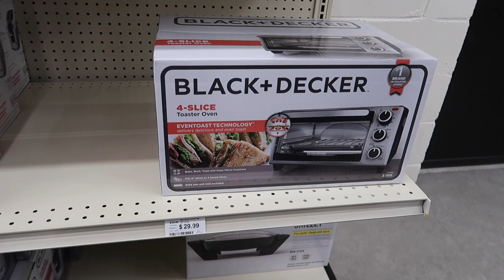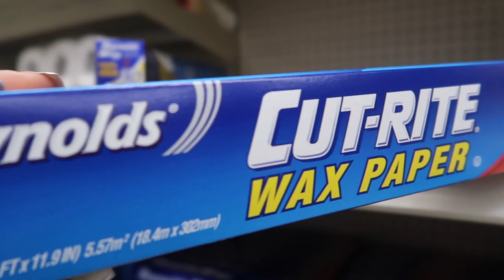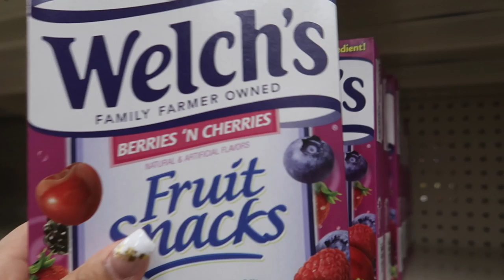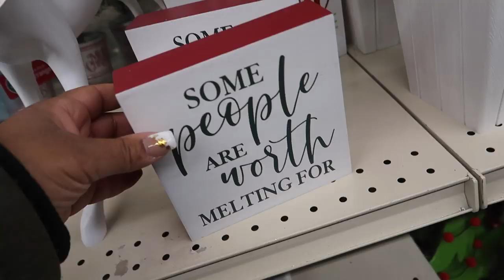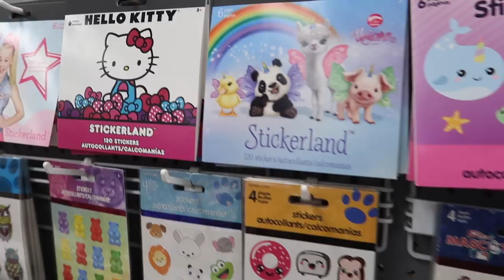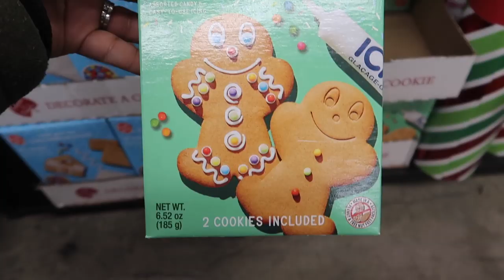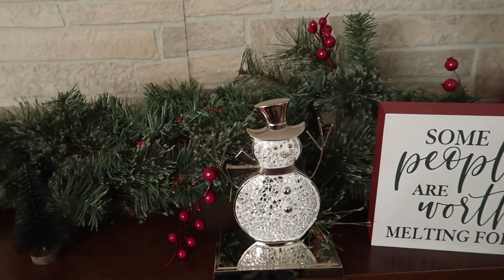Vlogmas Day 6| Shop With Us| Christmas Decor Haul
Happy Vlogmas Day 6! Come shop with us today at Big Lots, Five Below and our local grocery store. We did a huge Christmas decor haul this shopping trip and loved every minute of it. Holiday shopping always puts me in a good mood! Put something that is on your Christmas wish list in the comments below!